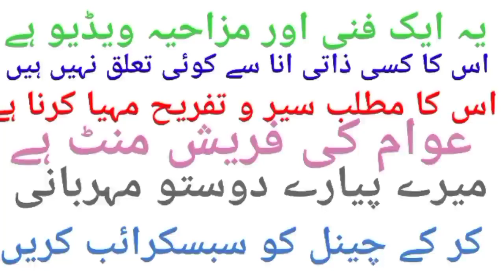Shahbaz Sharif pakoda making dispute/Vs Asif Zardari/comedy video 2023/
imran khan zindabad funny video, Awan,Political conflict emotional outline,